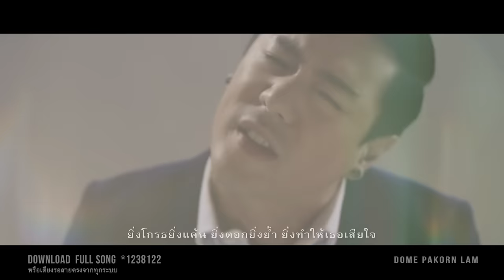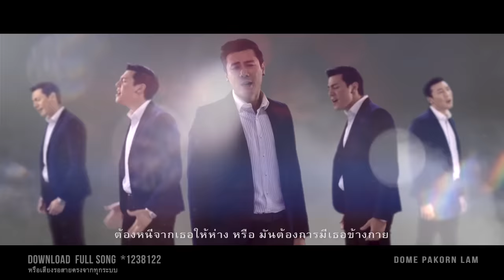ยิ่งเกลียดยิ่งรัก (Ost. เสน่หาสัญญาแค้น) -โดม ปกรณ์ ลัม [OFFICIAL MV]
Download Full Song *1238122

สำหรับลูกค้า DTAC
ยิ่งเกลียดยิ่งรัก(เพลงประกอบละครเสน่หาสัญญาแค้น ท่อนฮุค)
 โดม ปกรณ์ ลัม  *977725

ยิ่งเกลียดยิ่งรัก(เพลงประกอบละครเสน่หาสัญญาแค้น ท่อน Hook 2)
 โดม ปกรณ์ ลัม *977726

เพลง  :  ยิ่งเกลียดยิ่งรัก
(เพลงประกอบละครช่อง 3 เสน่หาสัญญาแค้น)
ศิลปิน: โดม ปกรณ์ ลัม

Audio
-   Producer  ธีระปริญญ์  รัตนบุตร
-   คำร้อง + ทำนอง  ปฏิเวธ  อุทัยเฉลิม  (ฟองเบียร์)
-   เรียบเรียง  ธีระปริญญ์  รัตนบุตร
-   Mix down  ธีระปริญญ์  รัตนบุตร
-   Mastering                สราวุธ  พรพิทักษ์สุข  (พี่วู๊ดดี้)
-  Record & Mixdown @ Iconic Clubbing Studio

-   Director   วัชระ อริยไตรพร
-  Videographer /Photographer   รุ่งโรจน์ ผลหว้า
-   Editor   รุ่งโรจน์ ผลหว้า/วัชระ อริยไตรพร
-   Producer  รุ่งโรจน์ ผลหว้า

(เพลงประกอบละครเสน่หาสัญญาแค้น)

รัก..คำนี้มันตายจากหัวใจ
ตั้งแต่วันนั้นที่เธอคนดีจากฉันไป
ไม่ว่าใครจะเดินเข้ามา ฉันก็ไม่เคยหวั่นไหว..จนเหมือนเป็นคน คนที่ไร้หัวใจ

แต่เธอ..คนนี้ที่ยืนนอกสายตา
เธอคนนี้ที่ฉันไม่ควรจะรักเลย
เปิดประตูในใจเข้ามา..หัวใจที่มันอยู่เฉย..ในทุกวัน มันคิดถึงเธอ

(*)เกิดอาการสับสนในใจไม่อยากจะแพ้ให้เธอคนนี้..เกิดอาการอึดอัดในใจเมื่อเธอหายไปทุกที
ยิ่งโกรธยิ่งแค้น ยิ่งตอกยิ่งย้ำ ยิ่งทำให้เธอเสียใจ..ยิ่งโกรธยิ่งคิด ยิ่งเกลียดยิ่งรัก ไม่รู้เป็นเพราะอะไร
ยิ่งโกรธยิ่งแค้น ยิ่งตอกยิ่งย้ำว่าฉันต้องการอะไร..ต้องหนีจากเธอให้ห่าง หรือ มันต้องการมีเธอข้างกาย

เธอ..วันนี้เธอเป็นคนสำคัญในชีวิต ที่ฉันไม่เคยจะคิดเลย
นี่คือการผิดคำสัญญา หรือ เธอเข้ามาเฉลย..ว่าหัวใจควรใช้รักเธอ (*)

ต้องหนีจากเธอให้ห่าง หรือ มันต้องการมีเธออยู่ในหัวใจ

Wechart ID: Iconicrecords
Official LINE ID: Domepakornlam